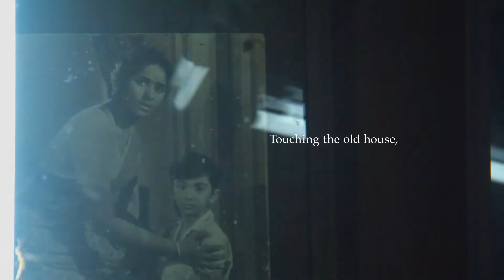The Year of the Everlasting Storm - Official Trailer (2021) Yay Yay Bobby Jones, Yu Zhang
- Featuring seven stories from seven auteurs from around the world, the film chronicles this unprecedented moment in time, and is a true love letter to the power of cinema and its storytellers.